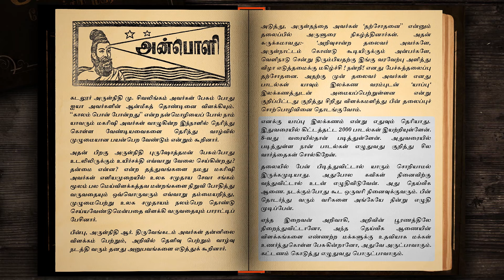A Lice's (Insect) Lesson: Poetry as a Tool for Transformation | பேன் பிடித்த தலை கவிதையான கதை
Vethathiri Maharishi likened poetic inspiration to a divine itch, suggesting that it's a sign of elevated consciousness that can lead to spiritual growth

வேதாத்திரி  மகரிஷி கவிதை உத்வேகத்தை தெய்வீகதிற்கு ஒப்பிட்டார், இது ஆன்மீக வளர்ச்சிக்கு வழிவகுக்கும் உயர்ந்த அறிவின் அடையாளம் என்று பரிந்துரைத்தார்